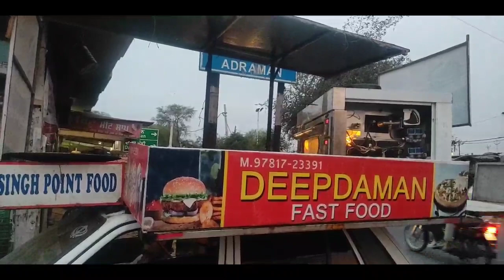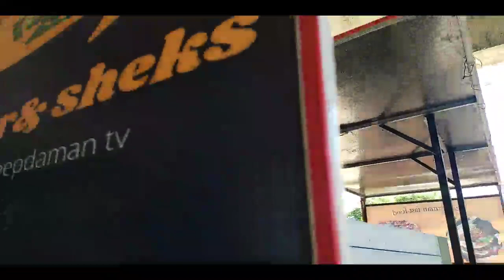ਮਰੂਤੀ ਕਾਰ ਤੇ ਲਾ ਲਿਆ ਜੁਗਾੜ, pizza🍕 and Fast Furious, mahetpur